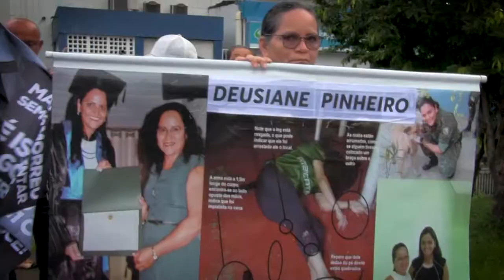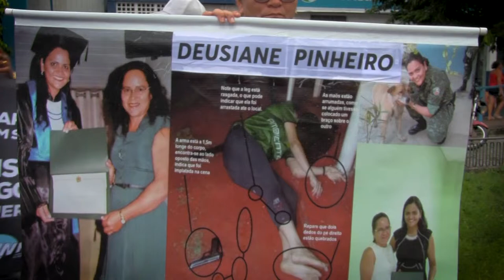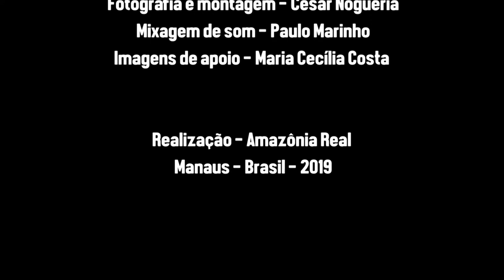8 de Março em Manaus: Basta de Feminicídio e Retirada de Direitos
8 de Março Manaus: Basta de Feminicídio e Retirada de Direitos

- Idioma: Português
- Classificação indicativa: Livre
- Cor: Colorido
- Gênero: Documentário
- Duração: 4´22
- Ano de produção: 2019
- Formato de captação: HD 1080 X

- Sinopse: No Dia Internacional da Mulher, 8 de Março, representantes de organizações, coletivos, fóruns, associações e grupos de mulheres feministas foram para as ruas de Manaus protestar contra a violência e o aumento dos assassinatos de mulheres, o chamado feminicídio. Manifestações iguais aconteceram em várias cidades do país e do mundo. Neste documentário da agência Amazônia Real, as ativistas brancas, negras, indígenas e LBT falam sobre o combate à violência, o machismo e a resistência.

Manaus 30/03/2019

Os textos, fotos e vídeos publicados no website da Amazônia Real estão licenciados com uma Licença Creative Commons – Atribuição 4.0 Internacional e podem ser republicados na mídia com os créditos dos autores e da agência.